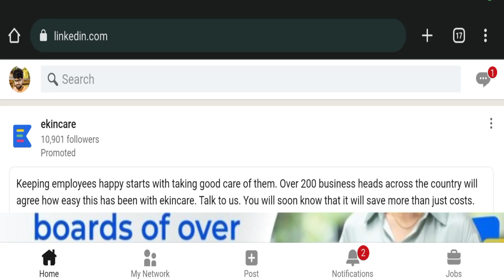The 5 Best Websites For Work From Home Jobs in Telugu | Best Websites for Work From Home in India